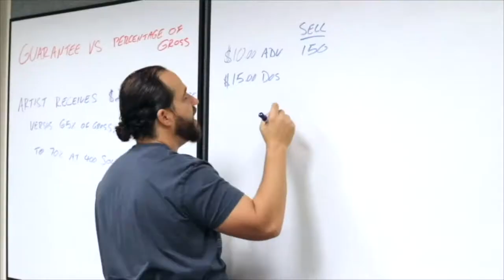Tips on Reaching out to Booking Agents, Promoters, and Talent Buyers with Micah Davidson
What should you include in an email when reaching out to promoters or agents? What do they typically look for in artists? Micah Davidson, CEO & Founder of Midwood Entertainment has spent the last two decades working as a booking agent, talent buyer, and festival producer. In this clip we discuss what agents and promoters look for in artists.

This comes from podcast episode #102.

Looking for Artist Development, check out the Making It Academy

I'm the host of the Making It with Chris G. podcast, where I have conversations with the leaders in the world of entertainment, sharing their stories and insight to help you get one step closer to making it. My background comes mostly from the live concert and touring side of the business. I worked 15 years as a Talent Buyer and Producing concerts from clubs, theaters, amphitheaters, areans, and festivals. From 2012 to 2014 I as the Jr. Talent Buyer at House of Blues New Orleans, and have been working for AEG Presents as a Production Manager since February of 2018. I’ve been managing and developing artists since 2010, working mostly on their touring business, marketing, content marketing, and social media management.

What's that sound? I have Tourette Syndrome, which is why you may hear a regular vocal sound. My producer calls it Jazz. I have quite a few tics and have had Tourette Syndrome since I was 6 years old. To learn more about Tourette's or support research for Tourette Syndrome, please